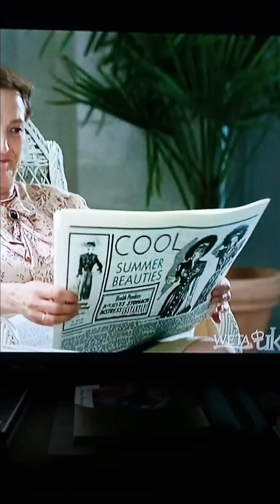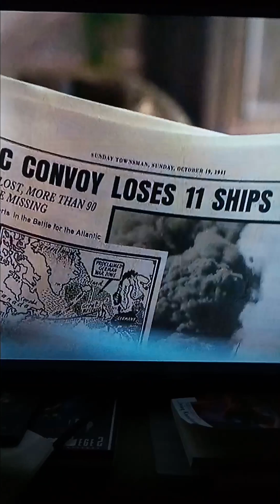I Like "Missy" and it's no Lie, 4.5.2024